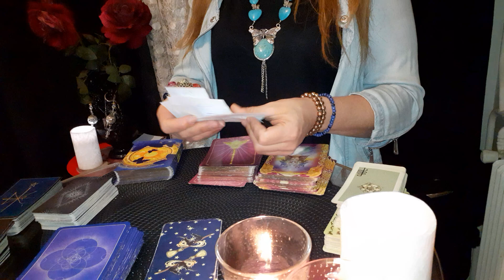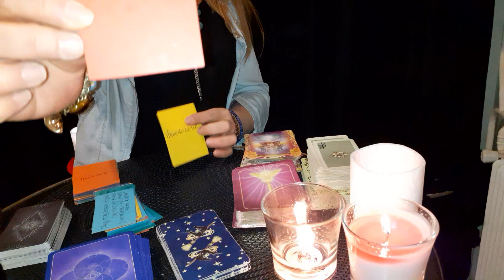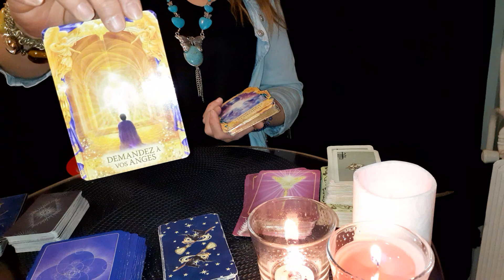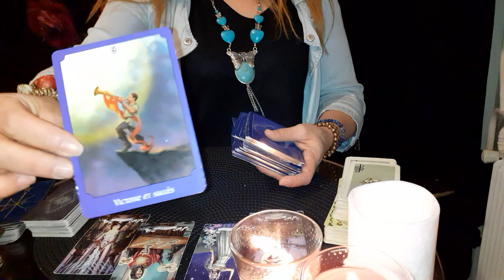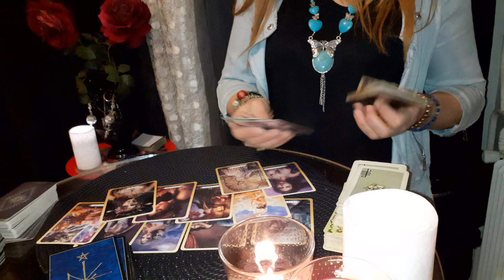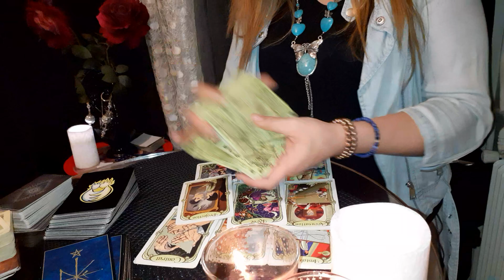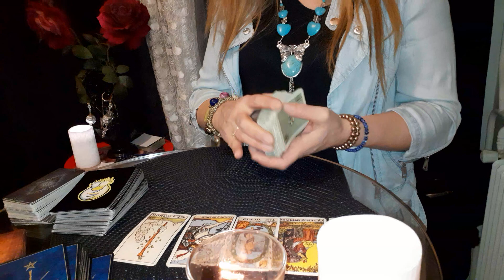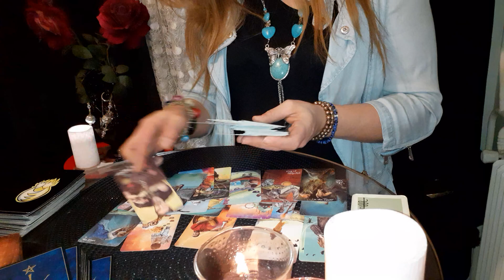♍ ViERGE : INSTANT PRÉSENT. De nouveaux horizons t'ouvrent les bras ! Accueille ce qui vient... 💋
🔮 Guidance intemporelle canalisation et personnages interchangeables.

🔮 Ecoutes, reçois les messages.

🔮  Si cela ne te parle pas ce n'est pas grave, patience...
Chacun son temps.
Restons dans la sagesse, ne gaspillons pas notre PRÈ-CIEUX temps pour des choses inutiles.

🔮 L'amour et la paix sont les seuls VÉRITES qui doivent régner sur ce monde !  💞

🔮 Je vous aimes très fort.🤍